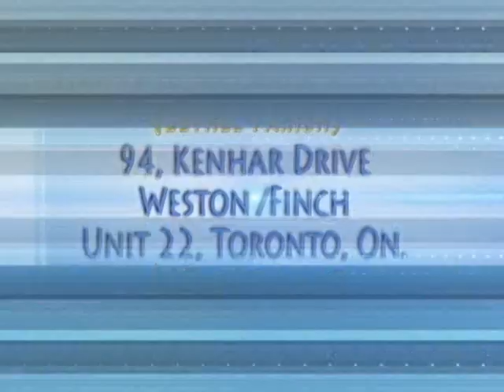When the uproar ceased Conclusion